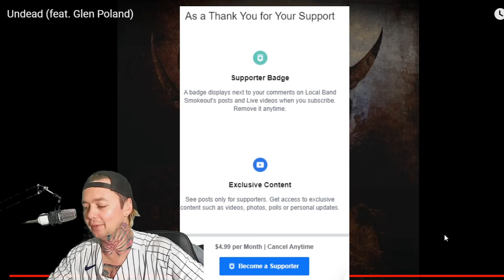Hollentor - Undead - Local Band Smokeout Reaction / Review